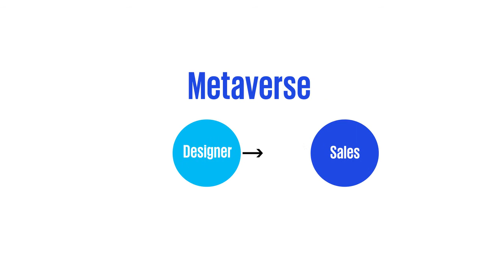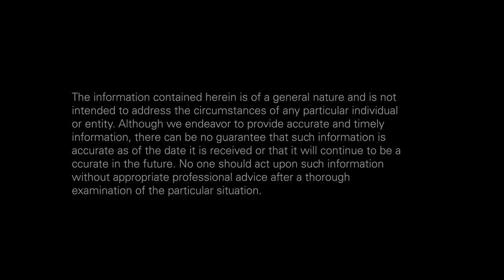KPMG Business Disruption Forum 2022: Go boldly, not blindly, into the metaverse | Highlights